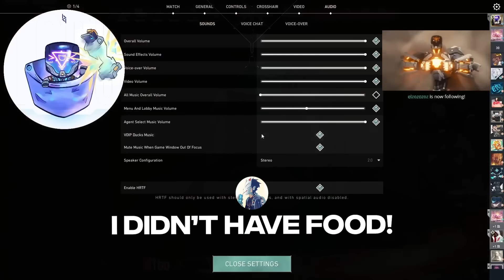Marshal Jett meets Pocket KAY/O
In this video, I Pocket KAY/O Kaemi...

My main agent on Valorant is KAYO. I like to set up my teammates and flash for them! I love finding new fun/cool ways to set up my teammates with unique flashes. I find it very exciting when dropping a huge amount of assists a game!

If you enjoyed the video, be sure to 👍 LIKE & SUB ♡